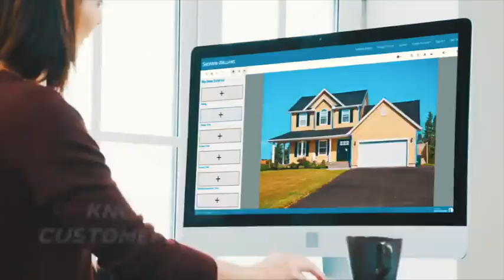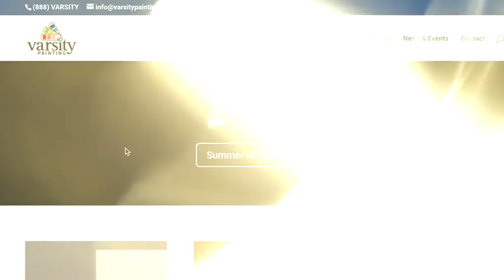Varsity Painting "Summer Of Color"